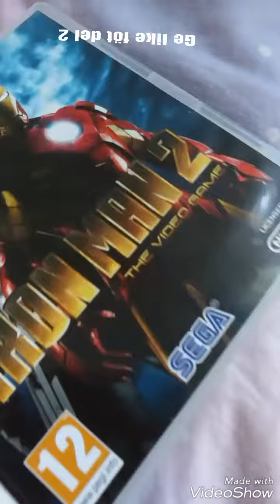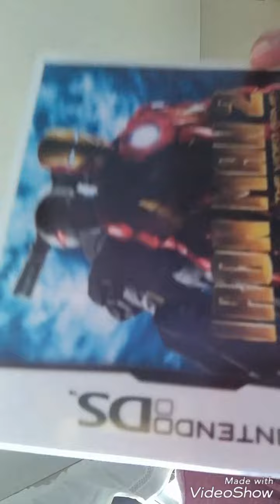Unboxing video [NintendooDS] #1